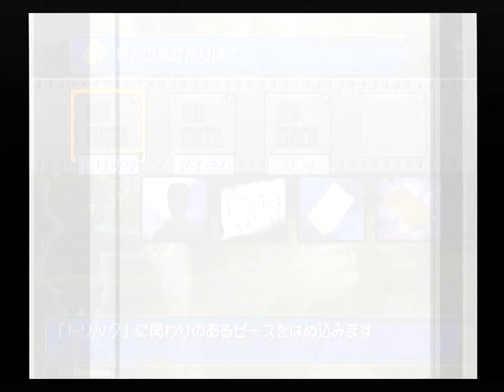【PS2】名探偵コナン 大英帝国の遺産 初見プレイ Part１４ ～…よし、みんなに集まってもらうか 【スタートオンゲームズ２】【スタゲー２】【JAPAGE】